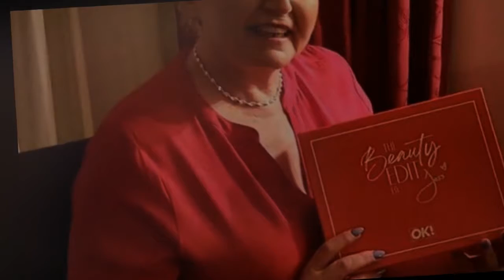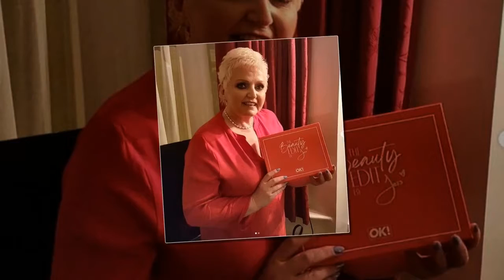'I was a complete mess' Linda Nolan's anguish as doctors told her chemo hadn't worked